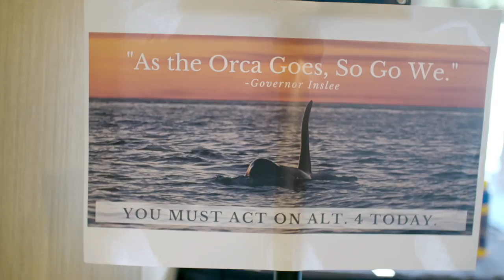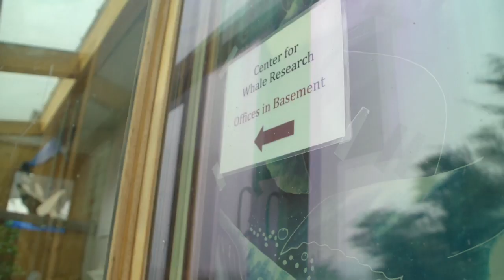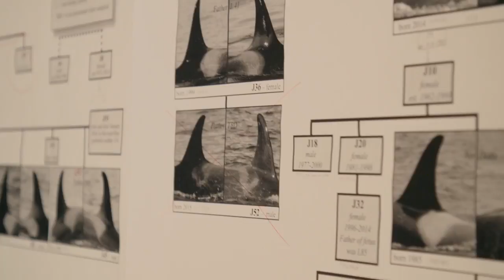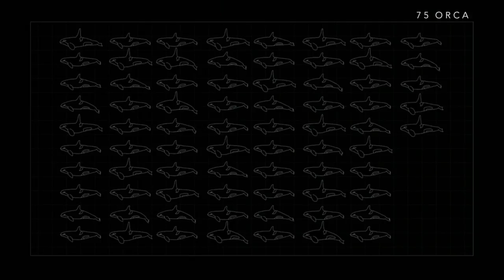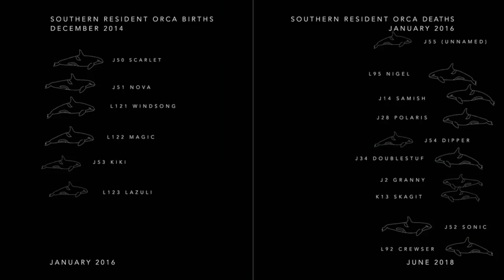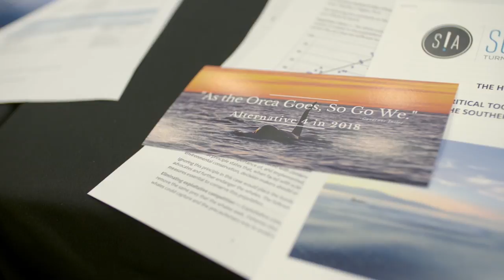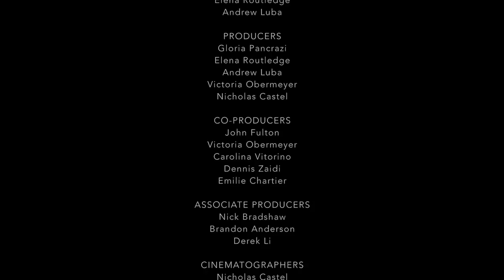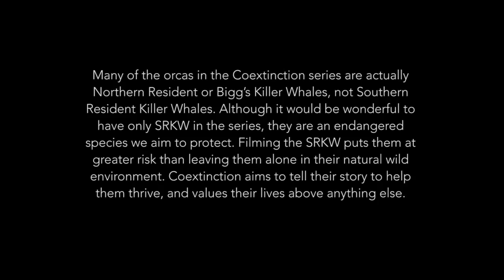Meet The Locals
A documentary that captures the inspiring and provoking story of extraordinary people fighting to save an extraordinary species, the west coast orcas, from extinction.